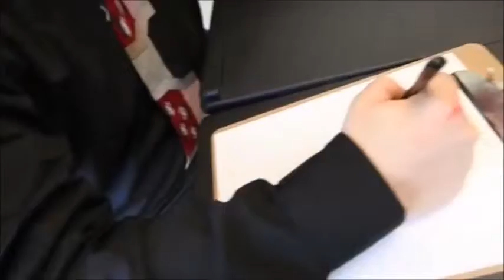Guitar Instructor Tri-Cities WA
Your Best choice for a Guitar Instructor - Tri-Cities WA